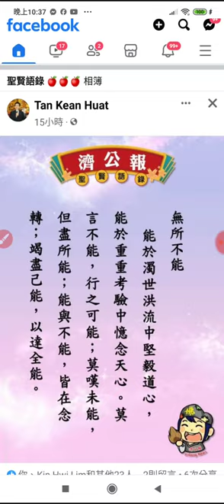20231207#濟公報#聖賢語錄 無所不能 223542